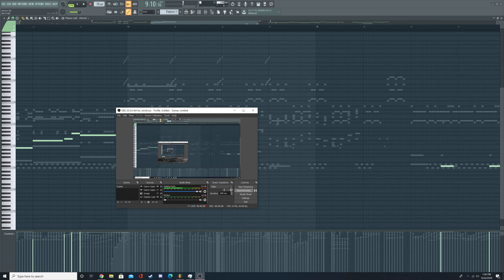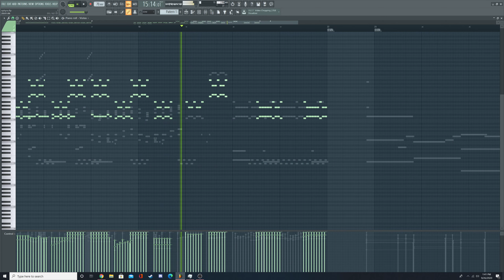Ephyra Streets II FINAL UPDATE - FL Studio Orchestration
Fl studio decided to stop working today, so here's my final video until I fix the damn thing